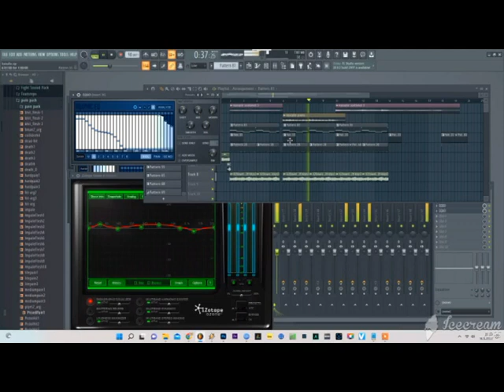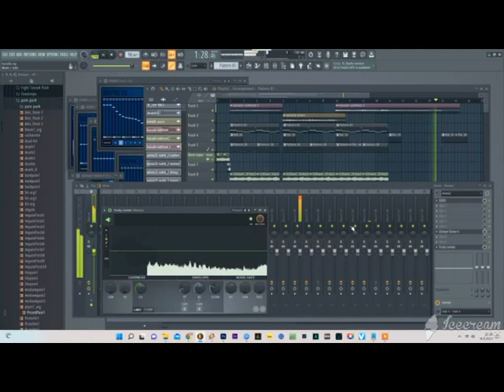Ghost Rogue Productions Ghost Rogue - Kokonaiselle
Supreme touch o provide a visual Tämmönen. Välillä näin.